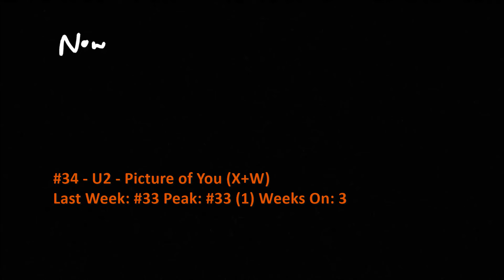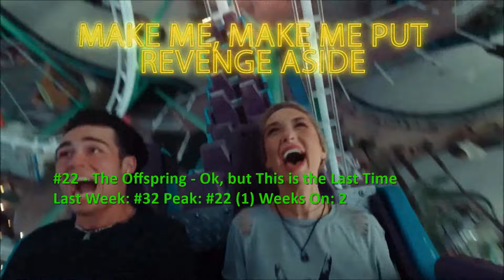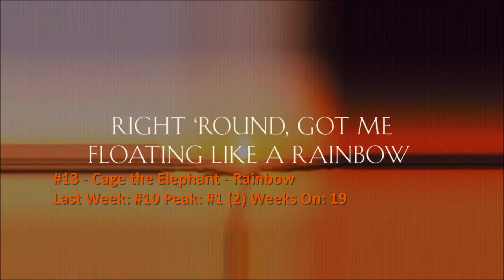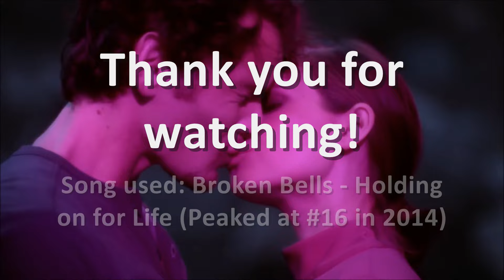Billboard Top 40 Alternative Airplay Songs (November 9 2024) (Jack White's first solo #1)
This week, Jack White scores his first solo #1, Green Day score their 27th top 10, and Jonah Kagen lands the only debut, though we also see a re-entry from the Linda Lindas.

0:00 Intro
0:18 #40-#31
2:58 #30-#21
5:28 #20-#11
8:09 #10-#6
9:24 Top 5
10:28 Dropouts
11:02 Bubbling Under and Song Spotlight
14:53 End

NOTE: The clip for "Kinky" may contain content that's unsuitable for younger viewers.

NA